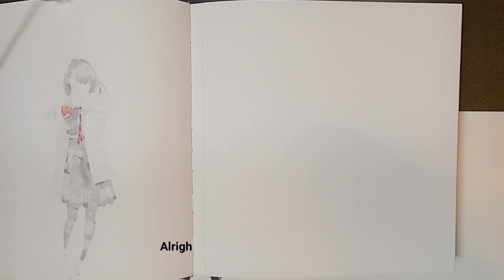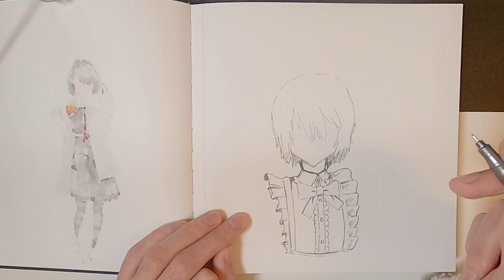Let's Draw Every Day - Day 50 (drawing maid)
This time I drew a cute maid girl just because I wanted so, okay? Because maid girls are the best. That's just a fact.

This video is part of my "Let's Draw every day" series, within which, as you've probably already guessed, I draw every day in my sketchbook.

My drawing accessories:
➡️ Ohuhu mix media sketchbook
➡️ Tongfushop color markers (80pcs)
➡️ Staedtler fineliners for sketching (6pcs)

My video recording accessories:
➡️ GoPro Hero8
➡️ GoPro gooseneck
➡️ Simple ring light (I have no name brand)